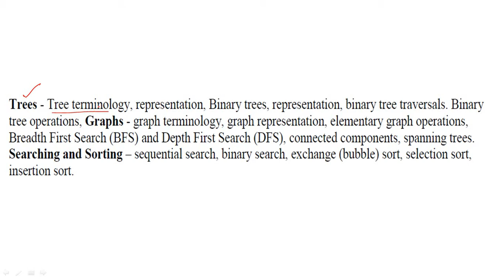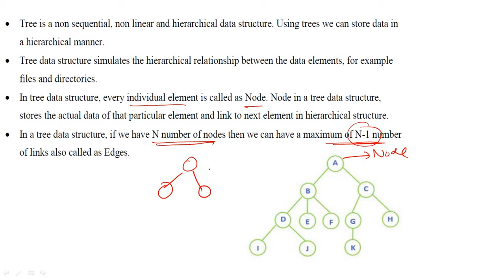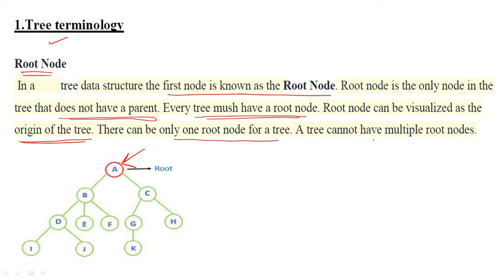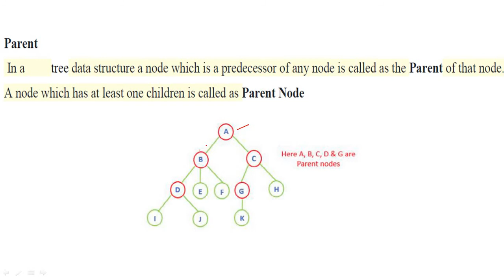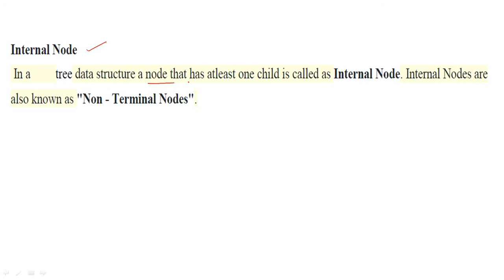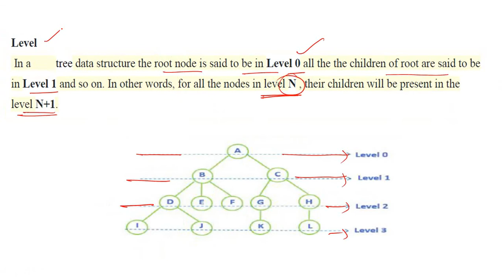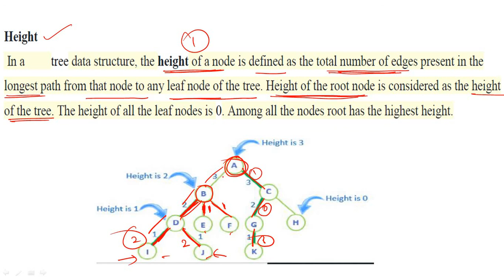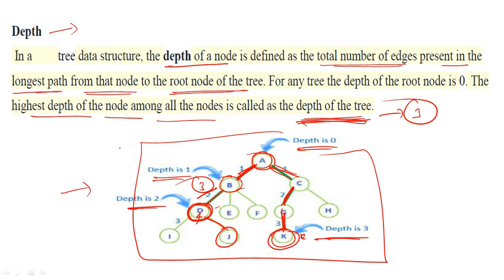Tree Terminology || What is Degree, height, Weight || C and Data Structures Tutorial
Learn about tree terminology like what is Root node, Parent, child, degree, height, depth etc